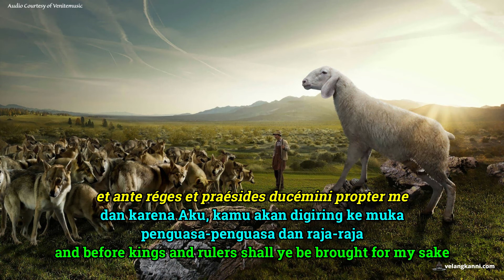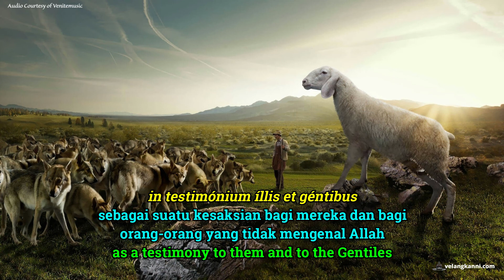Kebaktian Malam Pesta St. Matius Rasul dan Penginjil.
Menyerahkan kamu kepada majelis agama - Kebaktian Malam Pesta St. Matius Rasul dan Penginjil.
(Trádent enim vos in concíliis - Vespers antiphon Feast of St. Matthew, Apostle and Evangelist)

Nyanyian Antifon Kebaktian Malam Pesta St. Matius Rasul dan Penginjil ini di ambil dari Matius 10: 17-18.

Domba di Tengah-tengah Serigala.

Yesus berkata, "Karena Aku, kamu akan digiring". Dalam ayat Matius 10: 17-18, Tuhan Yesus sudah mengingatkan bahwa seperti domba yang tidak berdaya di depan serigala, demikian pula para pemberita Injil di hadapan para penguasa: majelis agama, penguasa-penguasa dan raja-raja. Waspada terhadap rencana jahat, tetapi walaupun akhirnya tertangkap dan diadili, Tuhan mengatakan bahwa Roh Kudus akan memberikan kekuatan kepada kita untuk bersaksi.